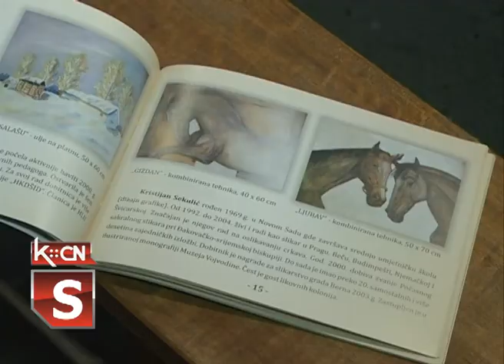Sećanje na Isidora Isu Velikanovića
Povodom obeležavanja 150. godišnjice od rođenja književnika i prevodioca Isidora Ise Velikanovića Hrvatsko kulturno društvo u Šidu organizovalo je niz prigodnih događaja. Tokom vikenda priređena je likovna kolonija, promocija monografije o radu ovog društva i književno veče